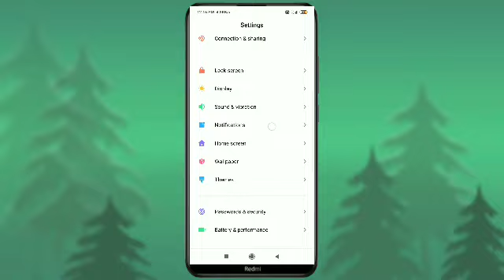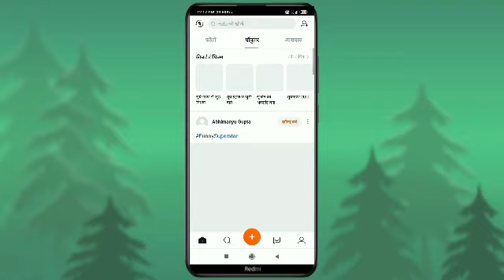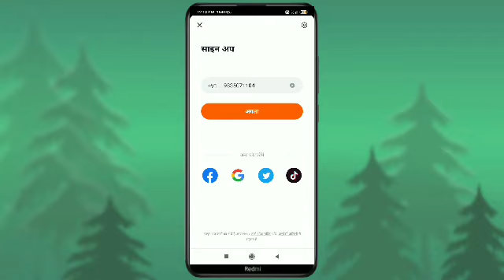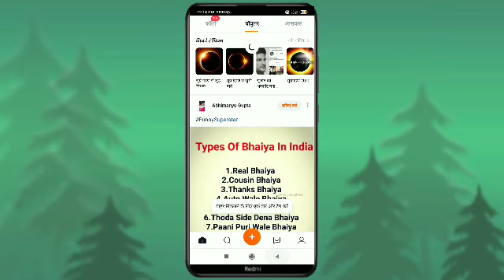hello apps me do account kaise chalaye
doston is video mein baat karne wale ki dusre ka hello account apne mobile mein kaise use kar payenge vah bhi free mein tu video achcha Lage to like aur channel ko subscribe karna na taki mein